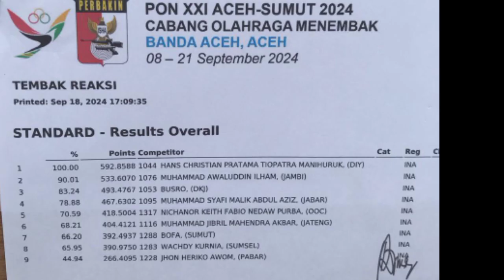TEMBAK REAKSI PON XXI ACEH- SUMUT 2024 STAGE 1-9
Cabor Tembak Reaksi PON XXI Aceh - Sumut tahun 2024 lengkap Stage 1 sampai 9